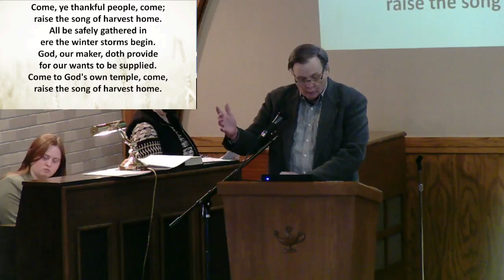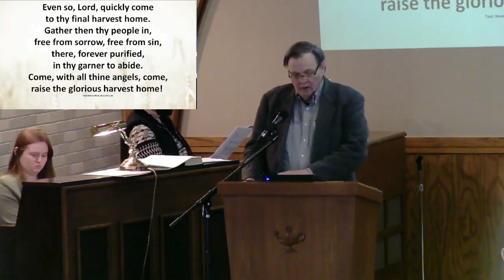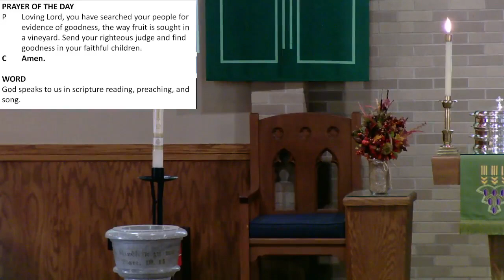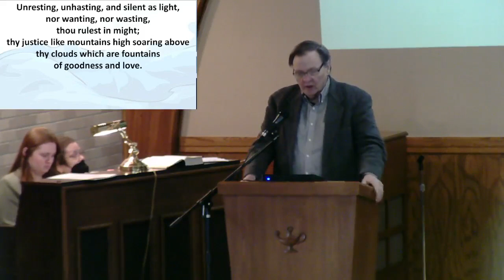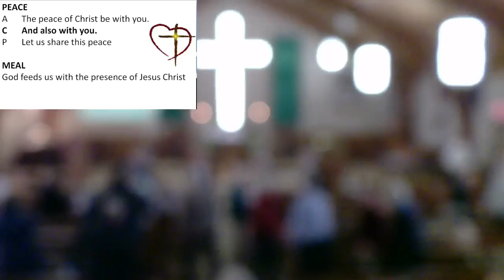St. Paul Lutheran Church Haskins, Ohio - Sunday Service for November 19, 2023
Pr: Meg
Worship Assistant: Wayne Thomas
Lector: Wayne Thomas
Pianist: Samantha Simpson
Cantor: Peter Hauge
Acolyte: Audrey Anderson  Altar Guild: Gail DeWitte
Ushers: Craig Batke & Tom Euler